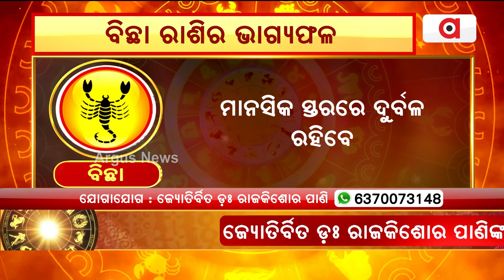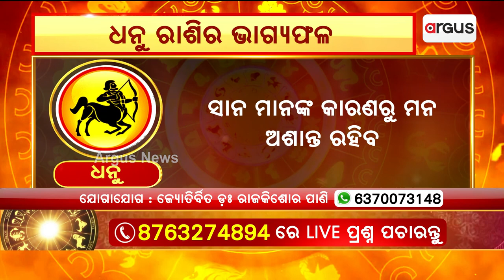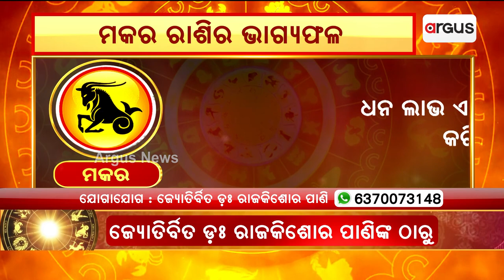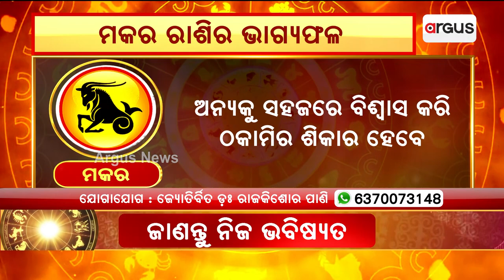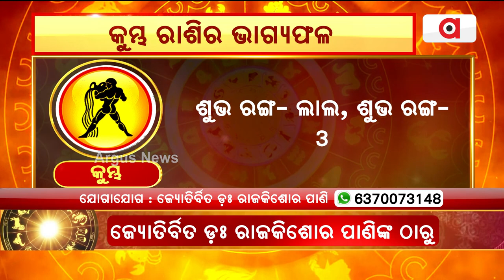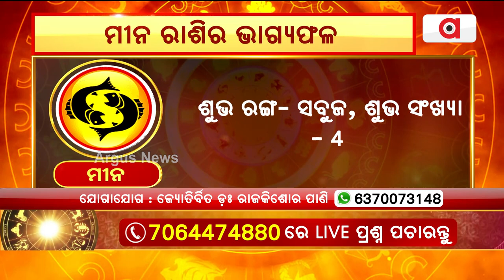29th April Horoscope | Libra To Pisces Astrology Prediction | Argus News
29th April Horoscope | Libra To Pisces Astrology Prediction | Argus News